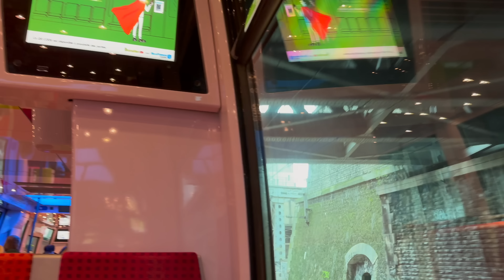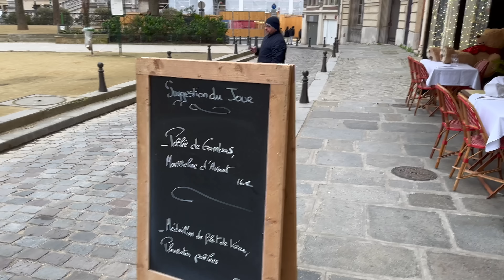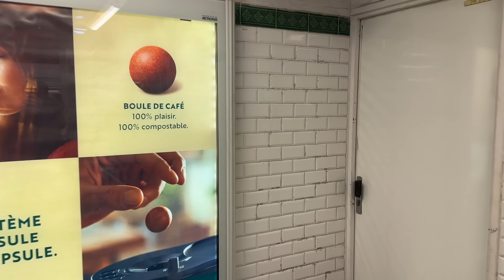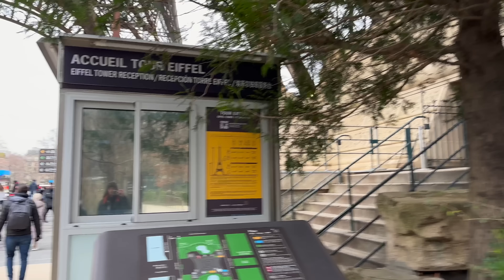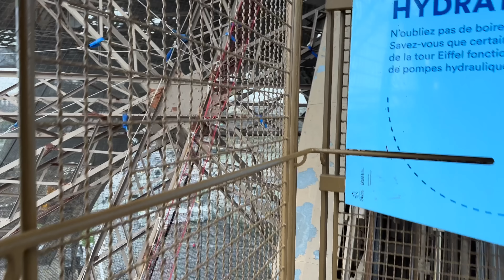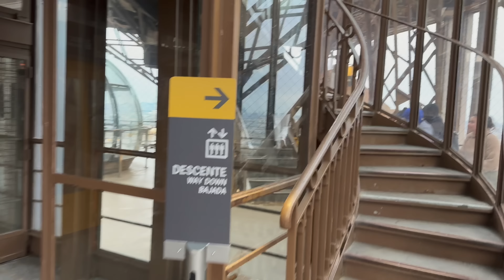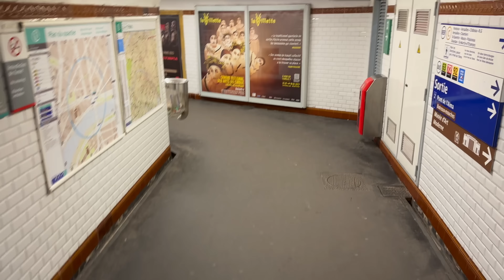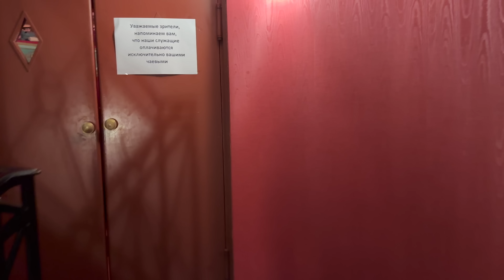Paris Walking Tour - Eiffel Tower - 4K LIVE || Weekend in Paris - Part 2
Weekend in Paris - Part 2 (Day 2)
Walking Tour | 4K LIVE
Day 2: Walking in Paris

00:00 - From Hotel to Paris Center by Train
05:46 - Exit from Train Station to the City
14:43 - Opéra
19:04 - Walking to Louvre Museum
22:50 - Louvre Museum
31:33 - Walking to Notre-Dame de Paris
41:47 - Notre-Dame de Paris
50:01 - Subway to Eiffel Tower
51:19 - Walking to Eiffel Tower
59:22 - Eiffel Tower
1:10:31 - Inside of Eiffel Tower
1:36:57 - Going to Subway
1:44:31 - Night Streets of Paris
1:47:54 - Théâtre Hébertot
1:50:16 - "Cactus" by Renata Litvinova at Théâtre Hébertot

WEEKEND IN PARIS:

Day 1 - Flight from Berlin to Paris

Day 2 - Walking in Paris & Renata Litvinova at Théâtre Hébertot
-Opéra,
-Louvre Museum,
-Notre-Dame de Paris,
-Eiffel Tower,
-Cactus by Renata Litvinova - Théâtre Hébertot

Day 3 - Walking in Paris and Way Back
-Musée de l'Orangerie - The Water Lilies by Claude Monet